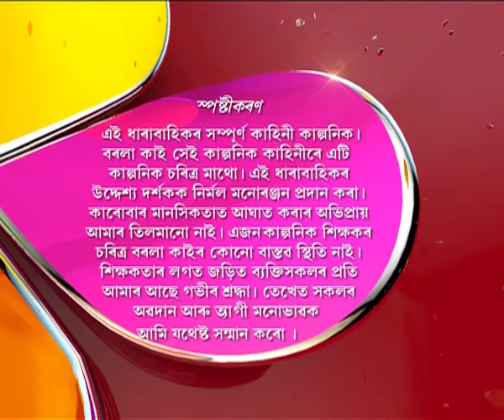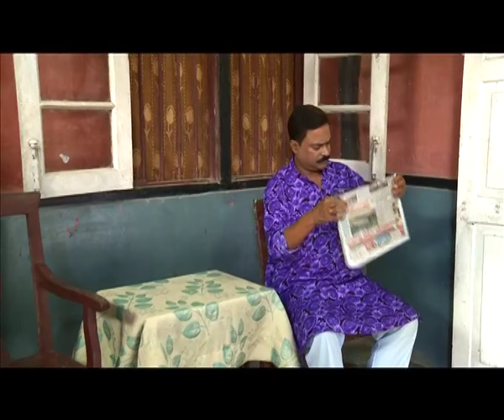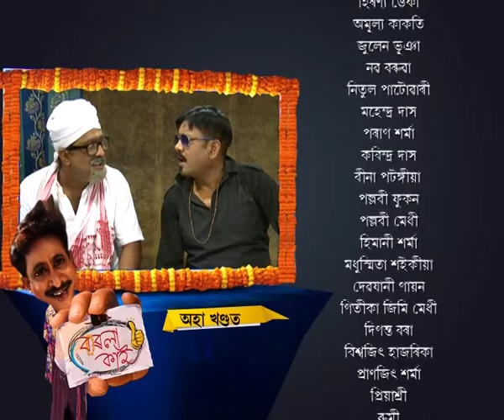Borola Kai | 16th June | Full Episode | No 363